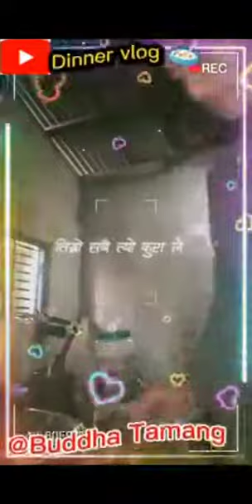dinner vlog 💕 by Buddha Tamang first cooking video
I am Buddha Tamang.
Video 📷-vlogs-fun-cooking- memories ☺️

  Thanks you so much ❤️🥀 😊 smile